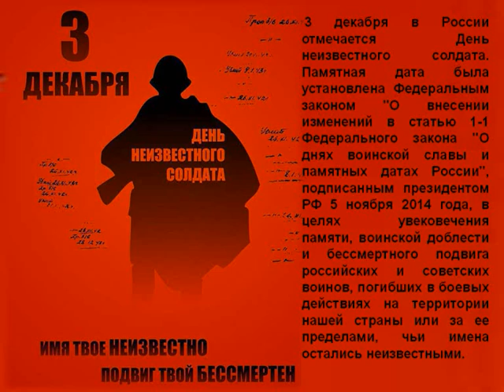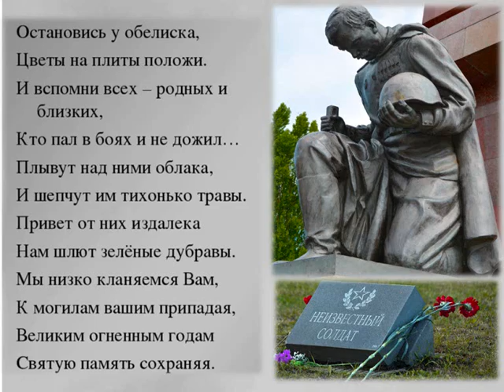Виртуальная книжная выставка "И память, и подвиг, и боль на века"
3 декабря в России отмечают День неизвестного солдата. В этот день страна чтит память павших защитников Родины.